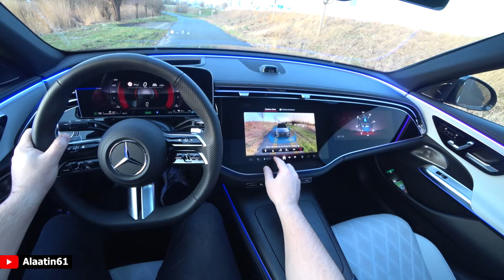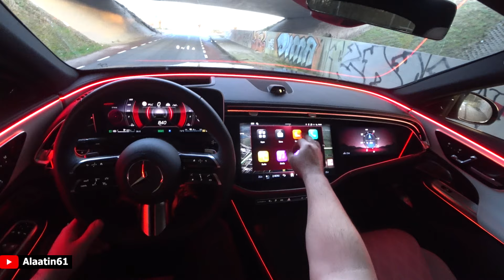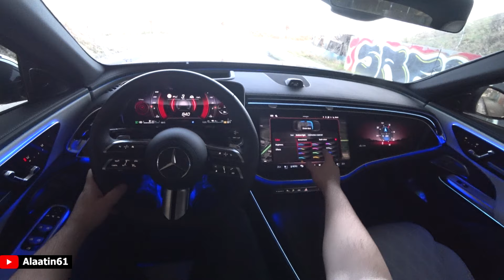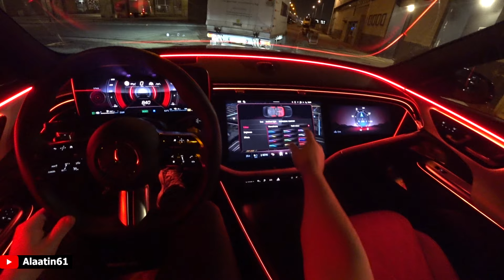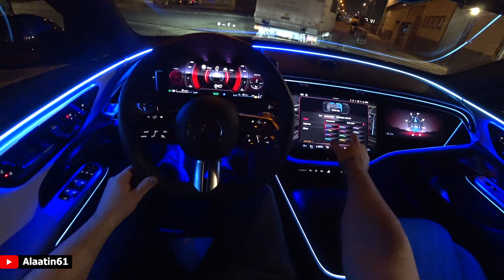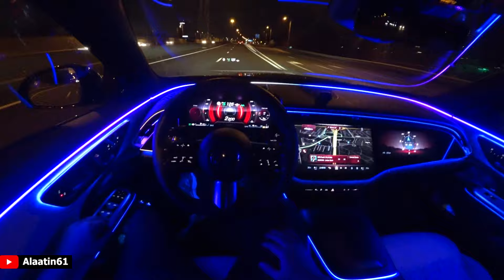NEW 2024 MERCEDES E CLASS TEST DRIVE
Here it is, the all new Mercedes E Class with the AMG Sport Package! Welcome to Alaatin61! Follow/Share/Like For More

In this video you can see a visual review of the Mercedes E Class. Furthermore you can hear the sound and you can see the interior, MBUX and exterior of this Mercedes. This car is fitted with 20 inch multi spoke AMG styling rims.

Car: 2023 Mercedes E Class
Price: €95.061,-

2.0 litre 4 cylinder engine inline
313 Hp
550 Nm
9 Speed Automatic
250 km/h limited
2190 kg